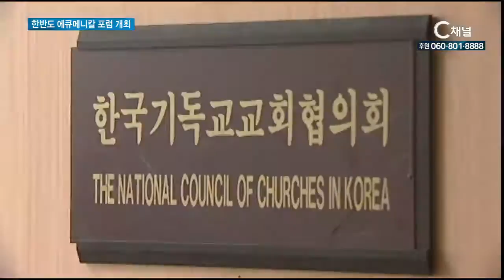한반도 에큐메니칼 포럼 개최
남한과 북한 교회가 함께하는 에큐메니컬 포럼이 9일부터 12일까지 방콕에서 개최됩니다. 남한 교회를 대표해 한국기독교교회협의회 이홍정 총무를 비롯한 남북교류협력단 대표단 등 20여 명이, 북한에서는 조선그리스도연맹 강명철 위원장 등 4명이 참석합니다.